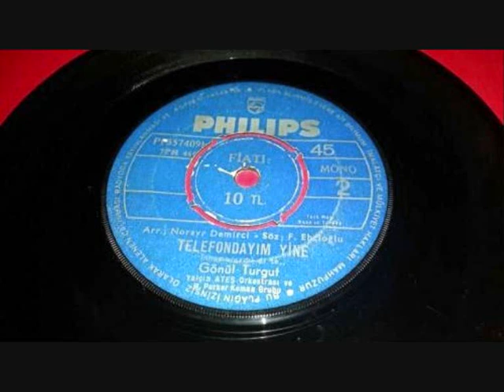Gönül Turgut- Telefondayım Yine (Orijinal Plak Kayıt)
Gönül Turgut- "Telefondayım Yine/ Sevmem Sevmem" 45 liği (1969)

Telefondayım Yine

Telefondayım dinle açta konuş benle
Aşkını söylesen kaçma ne olur benden
Telefondayım yine aramıyorsun niye
Hani söz vermiştin ararım seni diye

Herkesi arar herkesle konuşursun
Bana gelince susuyorsun
Çevir numaramı sen ne olursun

Son ricam bu senden oynama kalbimle

Oynama sen ne olursun kalbimle